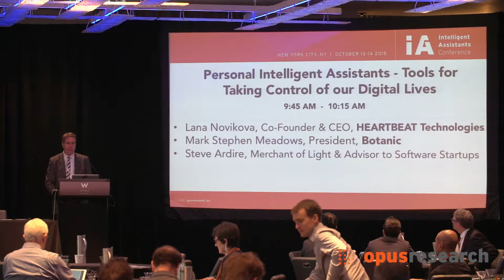Designing Intelligent Assistants | Intelligent Assistants Confernce 2015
Whether it’s Siri, Nina Mobile or a combination of Google’s natural language understanding capabilities, what can mobile subscribers expect from intelligent assistance? What does it take to develop and design a successful personal virtual assistant?
Speakers:
Lana Novikova, Co-Founder and CEO, HEARTBEAT Technologies
Mark Stephen Meadows, President, Botanic
Steve Ardire, Merchant of Light & Advisor to Software Startups

From Intelligent Assistants Conference 2015 (Oct 13-14, New York City), organized and produced by Opus Research